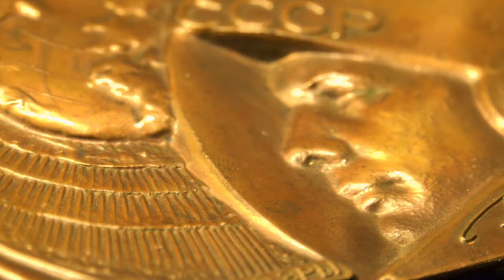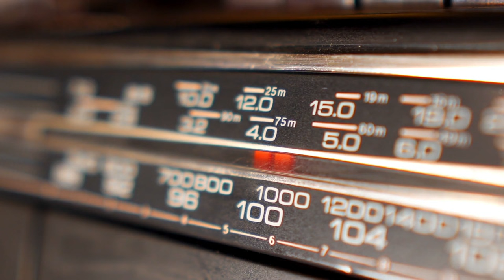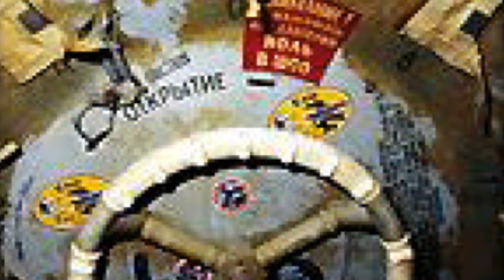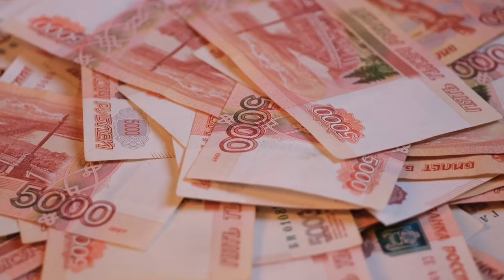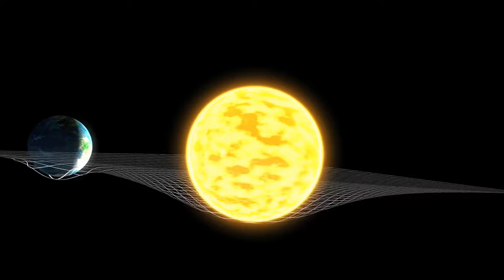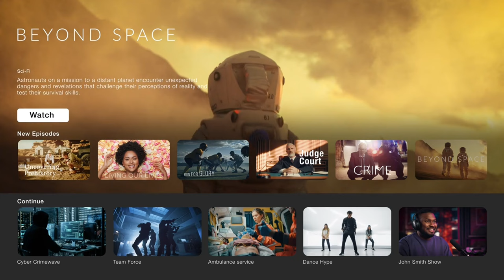This Is The Incredible Survival Story Of The LAST Soviet Astronaut.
Title: This Is The Incredible Space Survival Story Of The LAST Soviet Astronaut.

Introduction:

Have you ever fantasized about the thrill of visiting outer space? Well, get ready for a tale that turns that dream into a cosmic horror show! We're not talking your run-of-the-mill space adventures here; we're diving into the peculiar story of an astronaut who went from living the dream to floating through the nightmare of deep space for a whopping 311 days! This is not your average spacewalk, folks. We'll navigate through the collapse of nations, dance around the edges of time travel, and unravel the astonishing account of a spaceman's odyssey that makes 'lost in space' sound like a charming vacation brochure. Hold on to your helmets, because this is one wild ride through the cosmos that you won't believe actually happened!

Description:
Embark on an extraordinary journey as we unravel the incredible survival story of Sergei Krikalev, the last Soviet citizen who found himself lost in space for an astounding 311 days. From his early space missions to the unexpected challenges that unfolded, Sergei's tale is one of resilience, determination, and the boundless mysteries of the cosmos.

🚀 Exploring Sergei's Space Odyssey:
Join us as we chronicle Sergei's training for his first long-duration space flight aboard the Mir space station, the largest artificial satellite in orbit at the time. Launched in 1986, Mir aimed to study the effects of space travel on the human body and Earth's surface.

🌌 The Cosmic Dilemma:
Uncover the spaceman dilemma Sergei faced—stick to the mission or hitch a ride back home? Caught between the vastness of space and geopolitical complexities, Sergei's unwavering commitment to his mission kept the Mir space station orbiting Earth for almost three more months.

🔍 Behind the Scenes:
Learn about the challenges Sergei encountered, the cramped conditions on Mir, technical malfunctions, and the unexpected geopolitical shifts that extended his stay. From constant technical mishaps to the collapse of the Soviet Union, Sergei's story is a rollercoaster of survival and determination.

🛰️ Space Odyssey Continues:
Despite the toll on his body and mind, Sergei's cosmic journey didn't end there. Discover how he continued his celestial career, taking part in several missions, including the first long-duration expedition to the International Space Station.

🌠 Further Reading:

What Happened to the Astronaut Who Was Lost in Space for 311 Lonely Days?
Sergei Krikalev - Wikipedia
👍 Join the Cosmic Conversation:
If Sergei's incredible journey has left you in awe, give this video a thumbs up, subscribe to our channel for more captivating stories, and share your thoughts in the comments below. Thank you for joining us on this cosmic adventure! 🌌